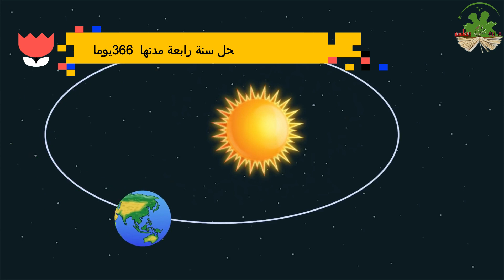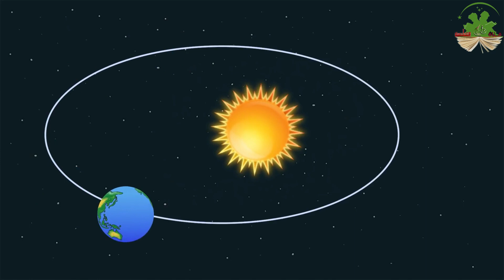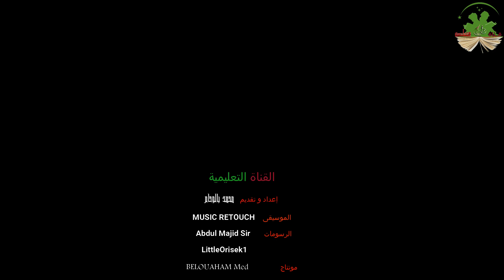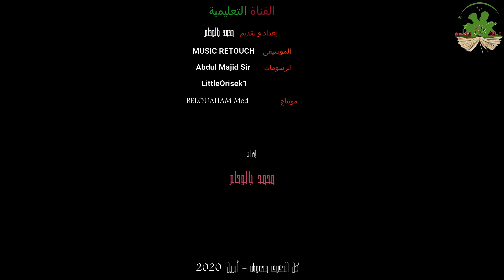دوران الارض حول الشمس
أتعرف دوران الأرض حول الشمس

أتعرف السنة البسيطة و السنة الكبيسة